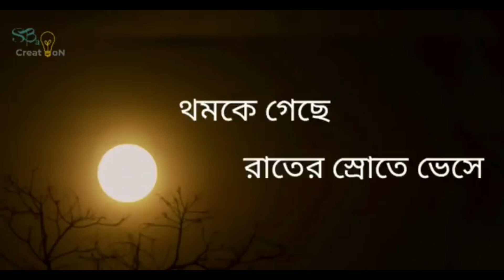শ্রেয়া Vs নেহা বাংলা গানে কে বেশি জনপ্রিয় ? Neha Kakkar Vs Shreya Ghosal | Shreya Ghosal Bangla Song